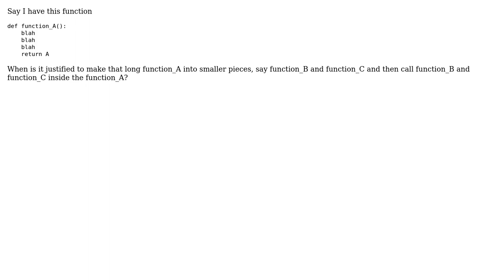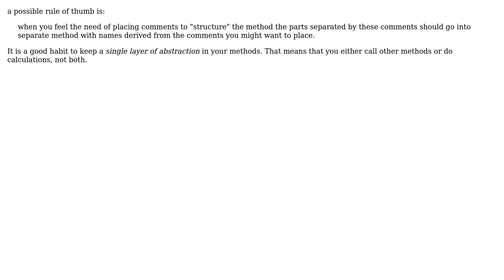Software Engineering: In Python, when is it justified to make long functions into smaller ones?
With thanks & praise to God, and with thanks to the many people who have made this project possible! | Content (except music & images) licensed under CC BY-SA | Music | Images & others | With thanks to user Timothy Truckle user Karl Bielefeldt user Jun Jang user Gaboik and the Stack Exchange Network Trademarks are property of their respective owners. You are responsible for your own actions.